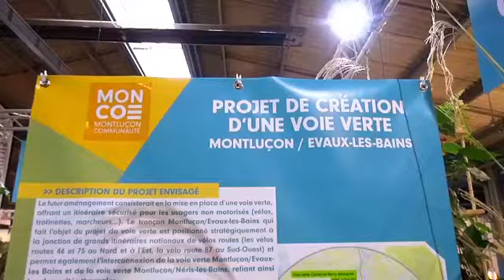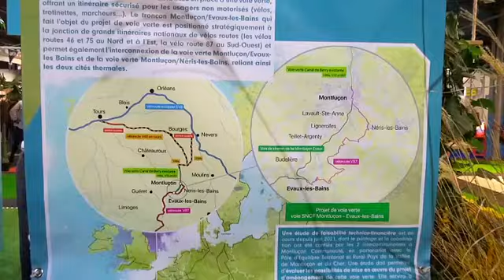La voie verte Evaux Montluçon, la route continue